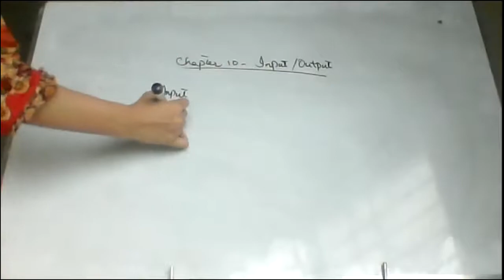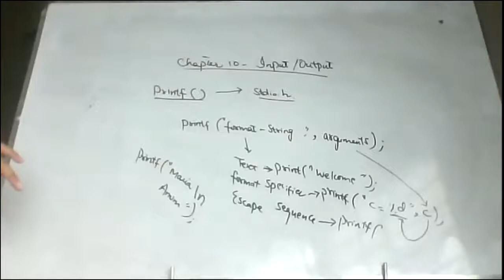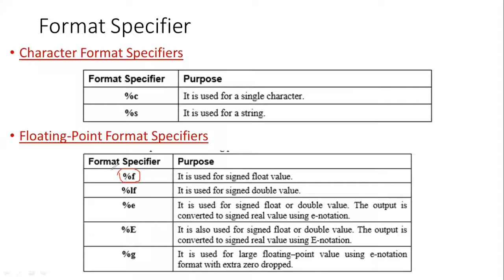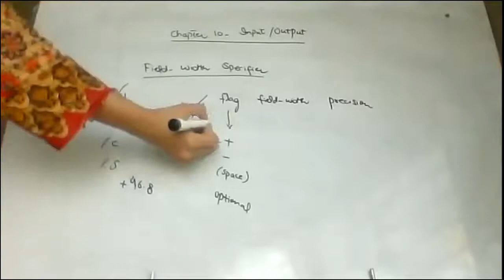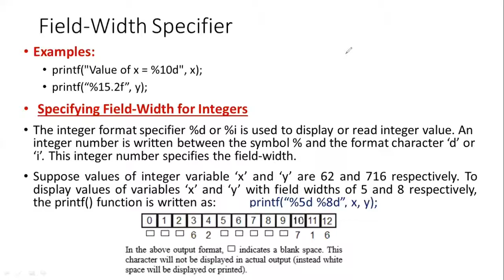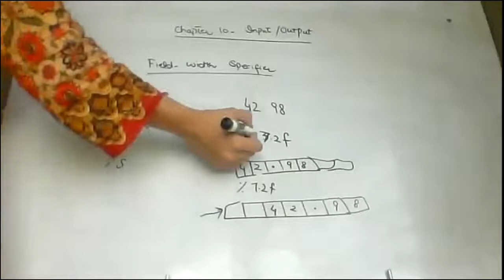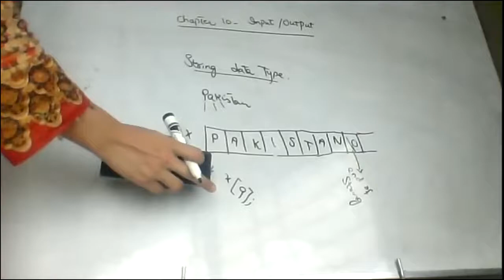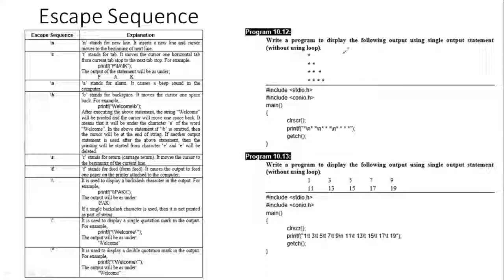Lecture 7, Chapter 10 - Input/Output - Part 1, 2nd year, Computer Science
Topics to be covered in this tutorial
1. Standard Input & Standard Output
2. The printf() Function
3. Format Specifier
4. Field-Width Specifier
5. Displaying Output Values Left-Justified
6. Displaying Character Type Data
7. String Variable
8. Escape Sequence

Get
PM series book
Computer Science ICS Part 2
By CM Aslam